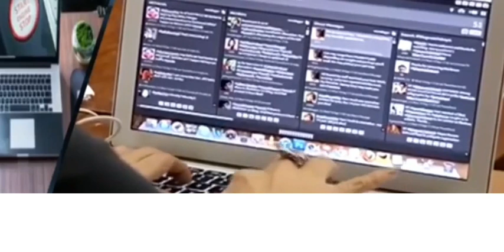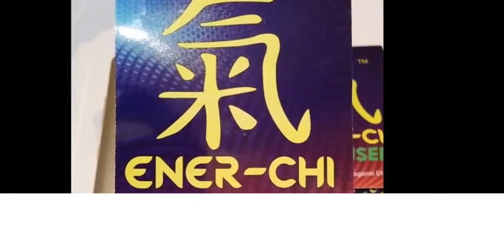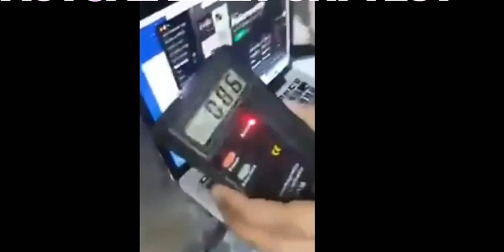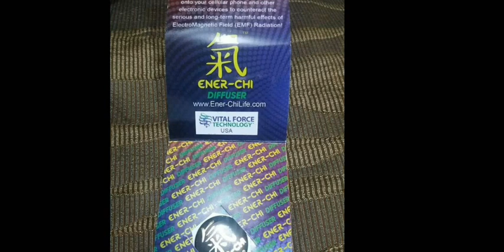(ENER-CHI )"THE ANSWER TO THE HARMFUL EFFECT OF MODERN TECHNOLOGY"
What is radiation and why is it harmful??
Radiation damages the cells that make up the human body. Low levels of radiation are not dangerous, but medium levels can lead to sickness, headaches, vomiting and a fever. High levels can kill you by causing damage to your internal organs. It's difficult to treat high radiation exposure.

What IS ENER-CHI DIFFUSER ??

The term Ener-Chi is derived from the words “Energy” and “Chi.” “Chi” is a Chinese word that is described as the vital life force that circulates around the body. Ener-Chi is the next breakthrough energy products with the enhancement of existing natural frequency of our body and protection against Electromagnetic Field (EMF) radiation.

Ener-Chi is a new technology formulated by a Russian radiophysicist, Dr. Yury Kronn, exclusively for Alliance In Motion Global. It is a technology that is infused in AIM Global’s new products – Ener-Chi Pendant and Ener-Chi Diffuser – to guard against electro pollution and improve the body’s natural life force, thus enhancing stamina, flexibility, balance, and strength.

Ener-Chi DIFFUSER. Ener-Chi Diffuser is a thin disk that you can stick onto any of your electronic devices such as cellular phones, laptops, tablets and others to counteract the serious and long-term harmful effects of Electromagnetic Field (EMF) radiation.